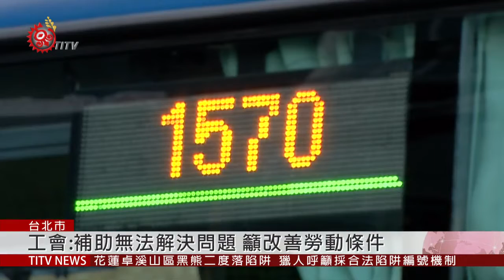大客車駕駛長期缺員 公路總局推補助方案 2019-06-18 IPCF-TITV 原文會 原視新聞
邊開車邊廣播，要留意路況也得注意候車站是否有人要上車。路網綿密的台北市市區公車，駕駛近二十年來都一直處在缺人狀態，台北市公運處這兩年透過優化路線，來精準調配人力，但還是面臨人力荒。

從市區客運到國道客運，大車駕駛都在缺人，日前阿羅哈客運三死事故讓大車駕駛人力問題再度浮上檯面。

公路總局宣布，和業者布推出"大客車駕駛擴大徵才"補助方案，除了會補助職業大客車考照最高1萬4200元，訓練期間還提供生活費，每月2萬3100元，訓練期間最多2個月。

另外為了留人，任職滿半年加發3萬元"留才獎勵金"。

業者普遍樂觀其成，但也希望票價能合理反映成本，讓業者有更多空間調整駕駛待遇。

不過，台灣汽車客運業產業工會認為，補助無法根本解決問題，大車駕駛缺人導因工時長、甚至過勞，相對薪資不高，公路總局應設法改善產業工作環境，落實稽查，改善駕駛的勞動條件。